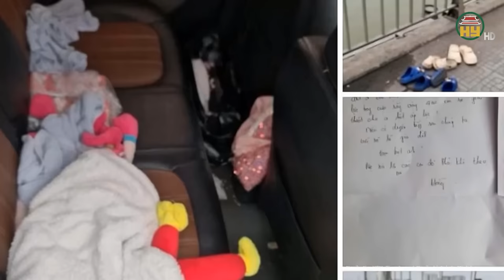Lời khai gây phẫn nộ của đối tượng lừa cháu gái 10 tuổi ra bãi đất trống rồi giở trò đồi bại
Tin tức 24h mới nhất | Lời khai gây phẫn nộ của đối tượng lừa cháu gái 10 tuổi ra bãi đất trống rồi giở trò đồi bại
Theo thông tin ban đầu, vào lúc 20h, ngày 1/3, chị C.T.H (SN 1983) cùng con gái tên L.C.K.L (SN 2014), cùng ngụ huyện Hàm Thuận Nam, tỉnh Bình Thuận đến Công an phường Phú Thủy trình báo vụ việc cháu L. bị một thanh niên không rõ lai lịch thực hiện hành vi
Địa chỉ: 164 Nguyễn Văn Linh, thành phố Hưng Yên, tỉnh Hưng Yên
Tiktok: Truyền hình Hưng Yên
Facebook: Đài Phát thanh và Truyền hình Hưng Yên
Zalo: Đài PTTH Hưng Yên